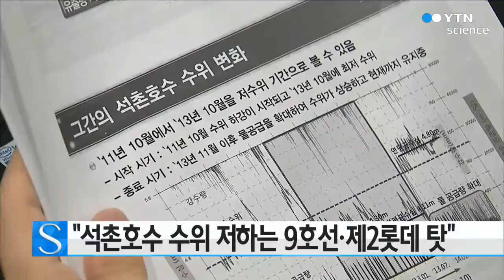"석촌호수 수위 저하는 9호선·제2롯데 공사 탓" / YTN 사이언스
서울 송파구 석촌호수의 물빠짐 과정에는 최근에는 지하철 9호선과 신축건물 8곳 공사가 과거에는 제2롯데월드 공사가 복합적으로 영향을 줬다는 조사 결과가 나왔습니다.

서울시는 한국농어촌공사에 의뢰한 석촌호수 수위 저하 원인 조사 결과를 발표해 이같이 밝혔습니다.

서울시는 석촌호수가 저수위를 유지한 지난 2011년 10월부터 2013년 10월 사이 제2롯데와 지하철9호선 등 대형 공사가 동시에 진행돼 물빠짐 량이 늘어났다고 판단했습니다.

또, 동위원소 분석 결과, 석촌호수의 물이 제2롯데월드와 지하철9호선의 유출수와 비슷하고 공사가 진행되는 동안에 각 공사장 방향으로 물 흐름이 변경됐다고 설명했습니다.

석촌호수 수위 저하 초기에는 제2롯데, 후기에는 지하철 9호선 공사의 영향이 컸던 것으로 분석됐습니다.

서울시는 다만, 석촌호수 수위 저하가 인근 지역 지반에 미치는 영향은 미미해서 도로 함몰이나 지반 침하와는 직접적인 관련이 없다고 결론 내렸습니다.